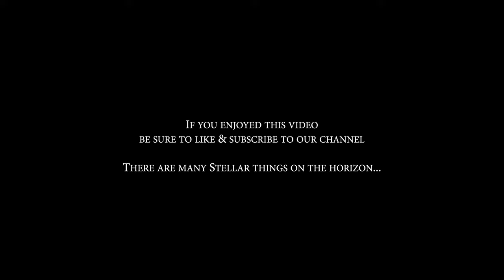Stellar Circuits - Rorschach (Drum playthrough)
Taken from our album 'Ways We Haunt'

Engineered, Mixed and Mastered by: Jamie King